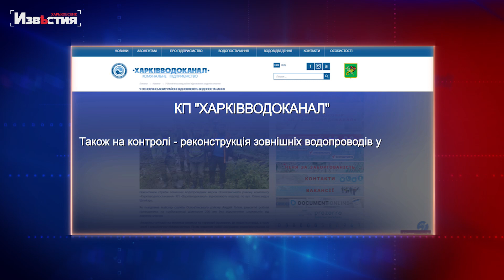Відремонтовані трубопроводи та чиста каналізація - робота Харківських комунальників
Щодня комунальники Харкова кожен на своєму місці роблять все можливе для комфортно життєдіяльності мегаполісу. Працюють у всіх районах міста, і навіть за кільцевій - так у селищах триває відновлення водопостачання.